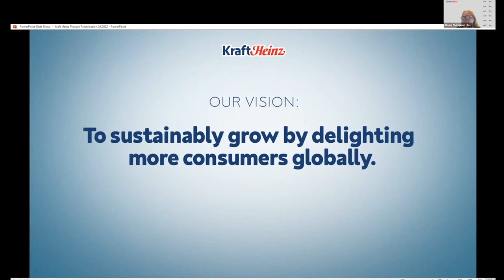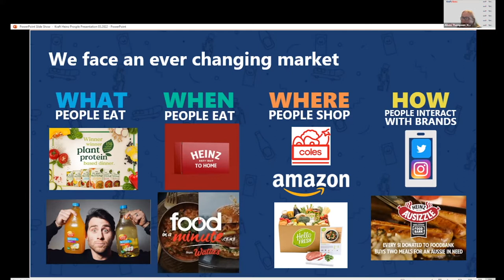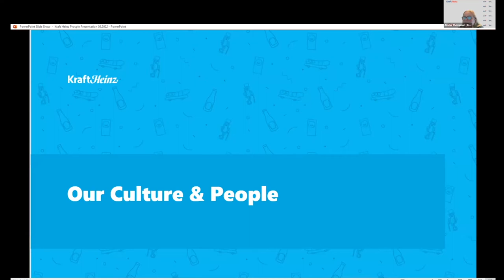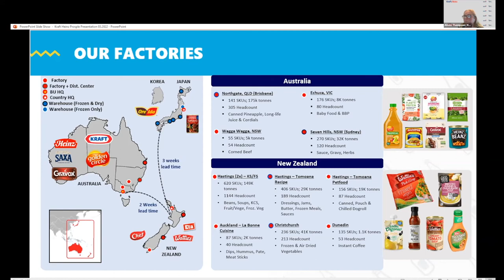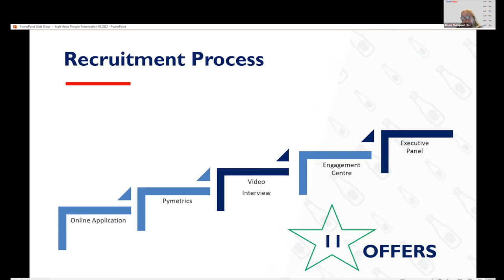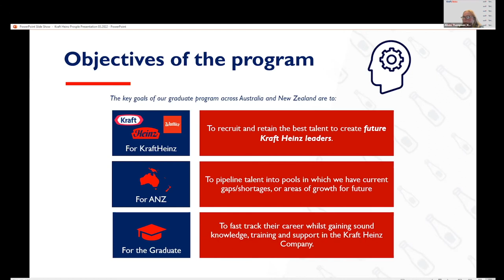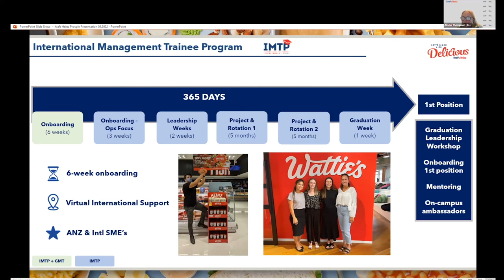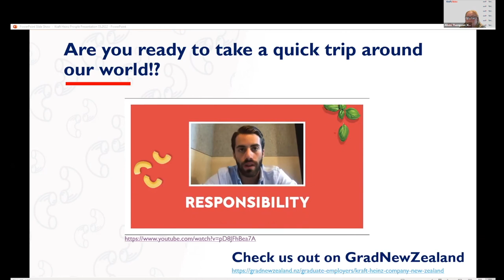2022 March Job & Internship Super Fair | Kraft Heinz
Watch this presentation to hear from Kraft Heinz representatives about what it's like to work for them and in the Retail, Sales & Consumer Goods sector.

GradNewZealand is part of Prosple, a global careers and education technology company. Our platform is used by leading organisations and universities to connect students with employment and education opportunities.

Say hello!